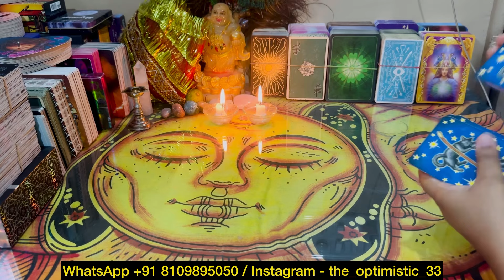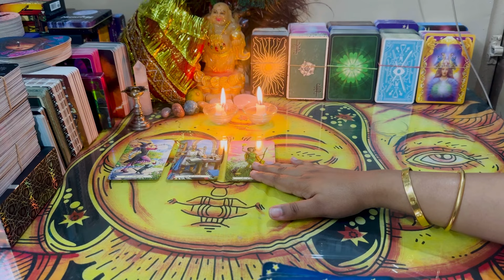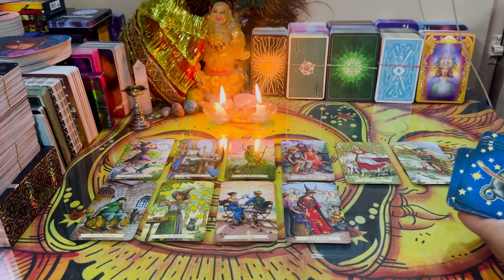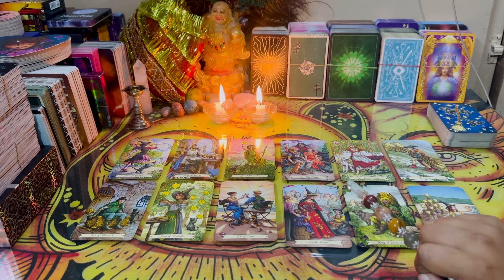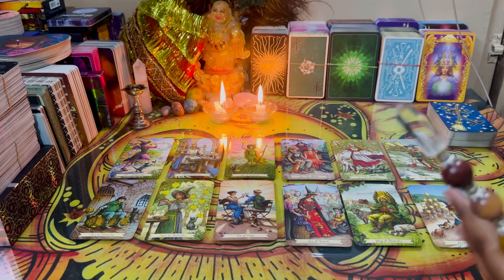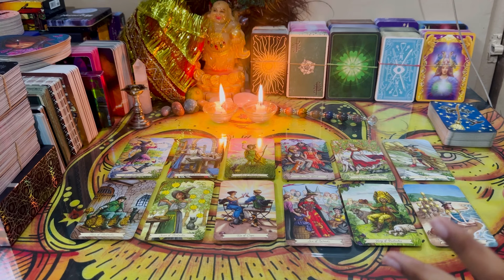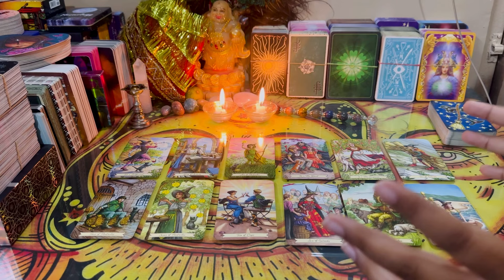❤️UNKI CURRENT डीप FEELINGS-CANDLE WAX READING TODAY-HINDI LOVE READING TODAY